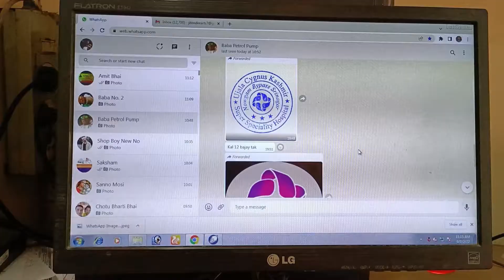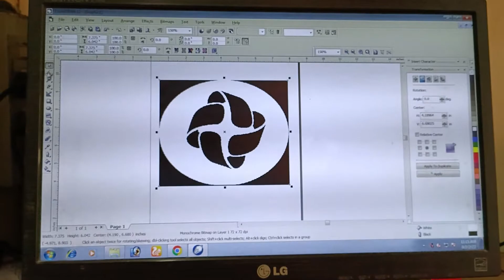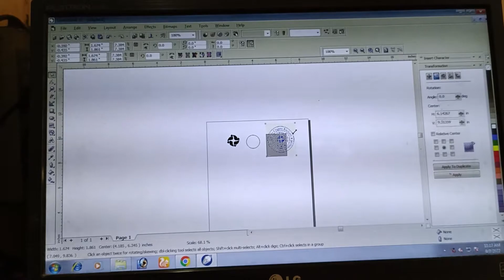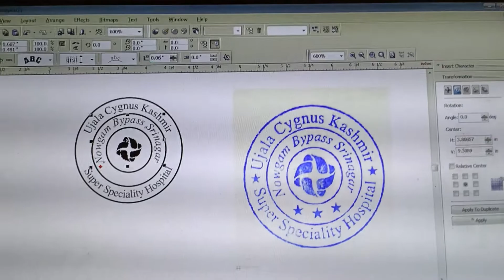VLOG #7 🔥 | Logo Design | How to make Logo Design | Adarsh Tiger Vlogs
Hello guys welcome back to my vlog #5
Teachers day special vlog
thanks 🙏 for watching
keep supporting

logo design
logo kese banaye
rubber stamp design
rubber stamp kese Banaye
daily vlogs
teachers day special vlog by adarsh Tiger
celebrate teachers day
business vlog
adarsh Tiger vlogs
Delhi Vlog
Delhi Vlogger